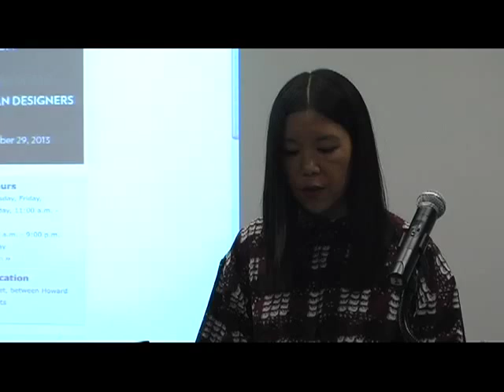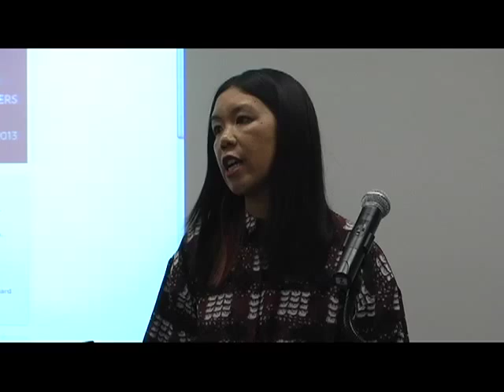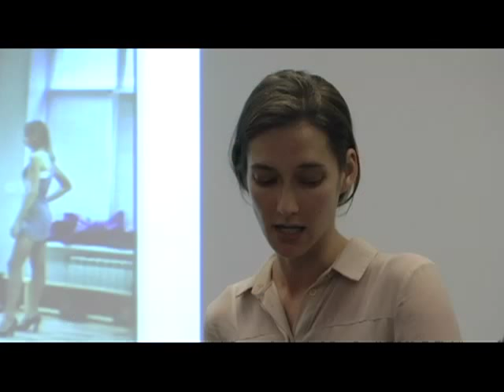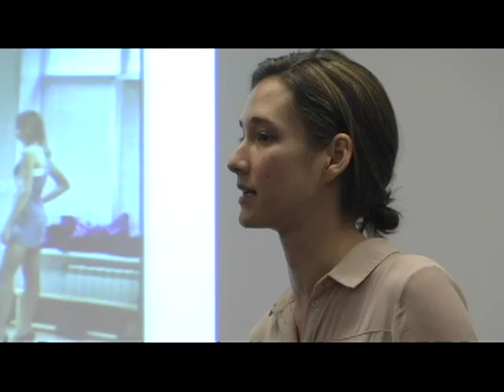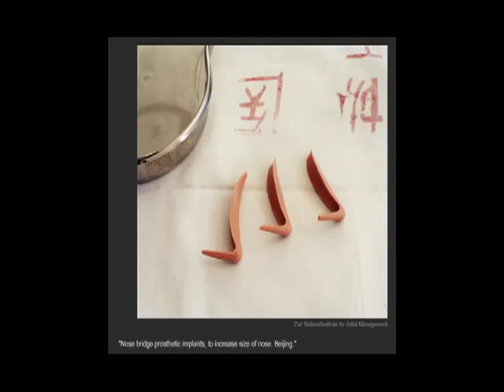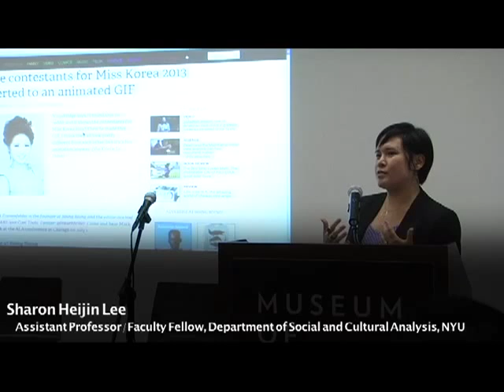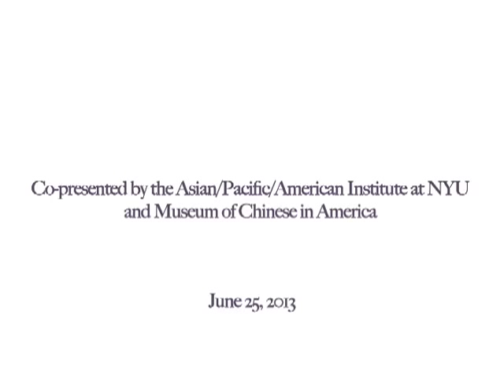Refashioning Race, Gender, and Economy Minh-ha T. Pham, Ashley Mears, Mimi Thi Nguyen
What possibilities do technologies pose for alternative fashions, embodiments, and representations? How can relationships between consumer and producer shift in the digital realm?

Minh-ha T. Pham (Threadbared;Of Another Fashion; Cornell University), Ashley Mears (Pricing Beauty: The Making of a Fashion Model; Boston University), Mimi Thi Nguyen (Threadbared; The Gift of Freedom: War, Debt, and Other Refugee Passages; University of Illinois, Urbana-Champaign), and Sharon Heijin Lee (New York University) discussed the power of social media and other technologies to create platforms for alternative aesthetics and challenge inequitable structures of production.

Co-presented by the Asian/Pacific/American Institute at NYU and the Museum of Chinese in America

7PM